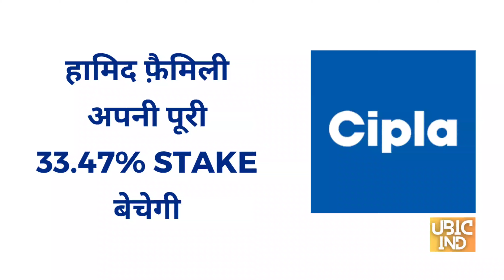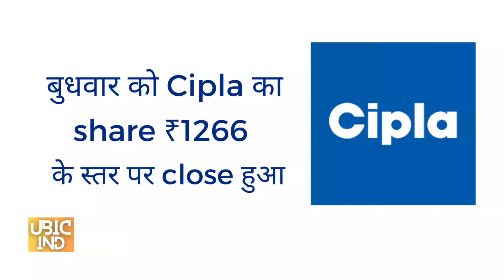बिकने जा रही है! Cipla stockmarket latestnews cipla blackrock stockupdate investment ubicind.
Business Updates l Personal Finance l Investment l Stock Market l Mutual Fund l IPO l